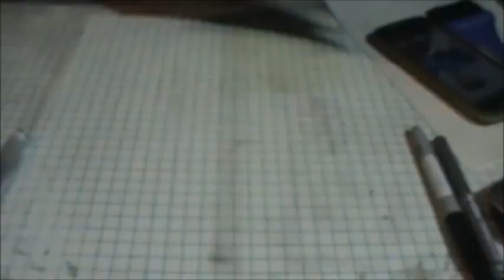Drawing Roshi 16x